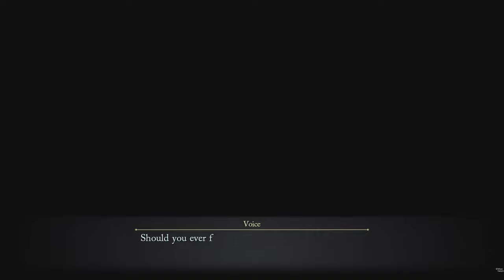Trails Through Daybreak - Auge Canyon - Roa Gryeam Boss Fight #57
0:00 Start
0:10 Story Event
1:29 Auge Canyon
18:18 Roa Gryeam Boss Fight
25:56 Professor Callaghan's Notes Story Event
30:03 Body at the Swamp Story Event
30:58 Story Event
35:19 Outro
ABOUT